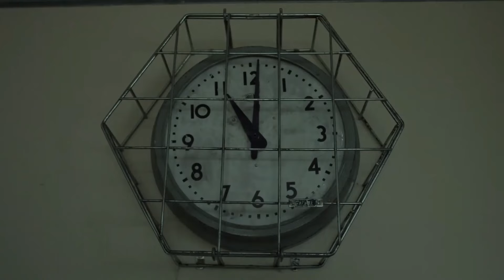Daredevil - 3x4 - Wilson Fisk confronts Matt in prison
Here Matt wants to get out of the prison in a hurry, put Fisk becomes a problem